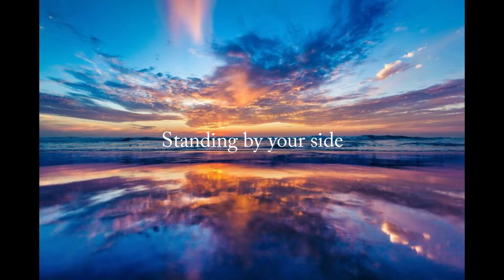Standing by Your Side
Original song created in FL Studio.